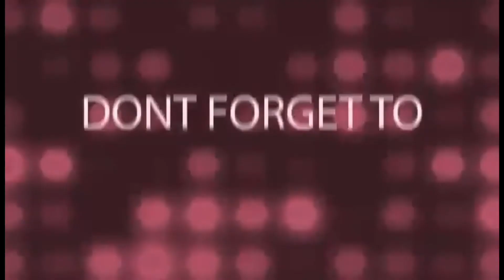GINATAANG CORN ❤️ | Aice Hussien vlog